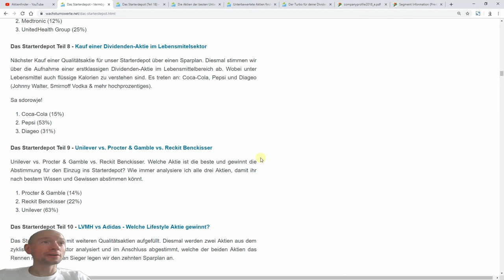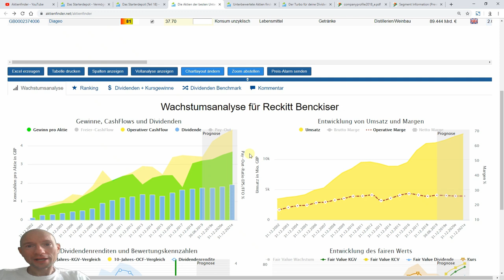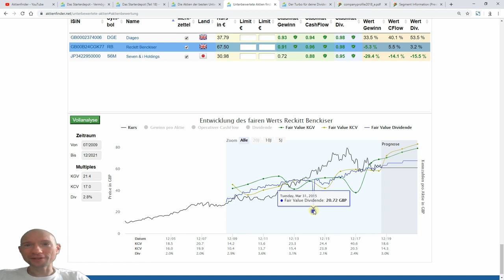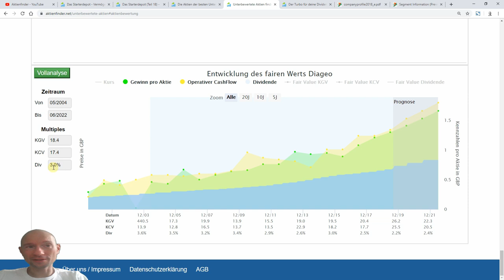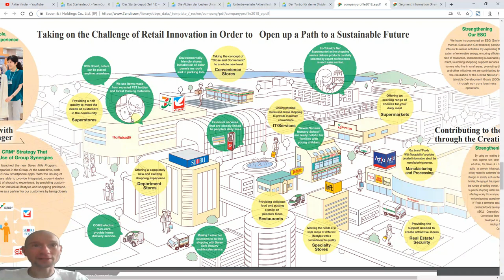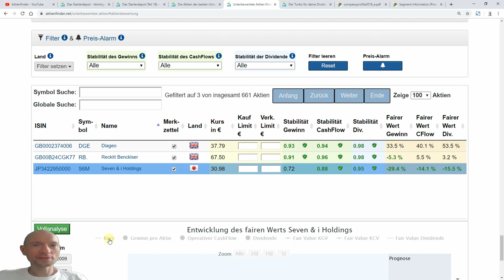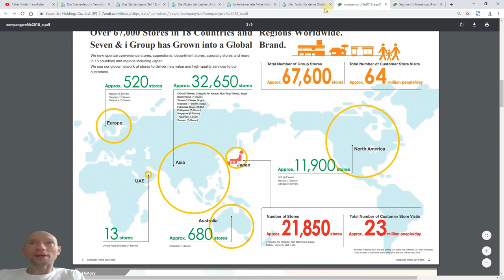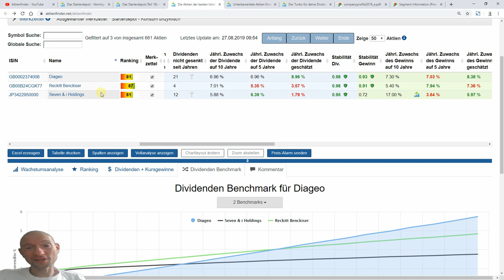Das Starterdepot Teil 20 - 3 solide Dividendenaktien aus Japan und Großbritannien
Es muss nicht immer USA sein. Auch andere Länder wie Großbritannien und sogar Japan haben solide Dividendenaktien. Die drei Kandidaten sind im nicht-zyklischen Bereich zu Hause und konkurrieren um eure Gunst für den Einzug ins Starterdepot mittels Aktien-Sparplan.

▬ Video Links ▬▬▬▬▬▬▬▬▬▬▬▬

▬ Deine Links ▬▬▬▬▬▬▬▬▬▬▬▬